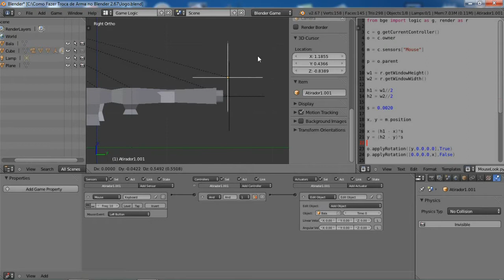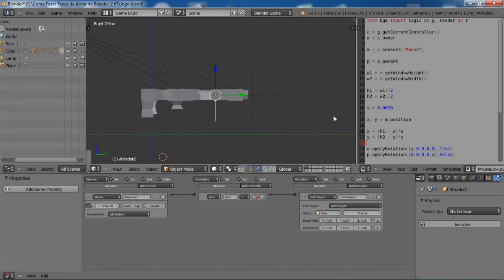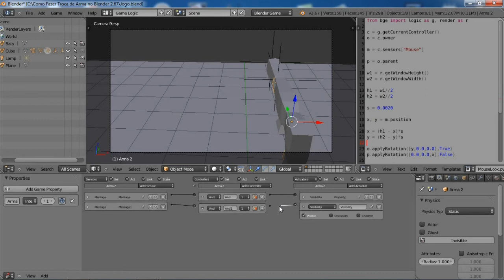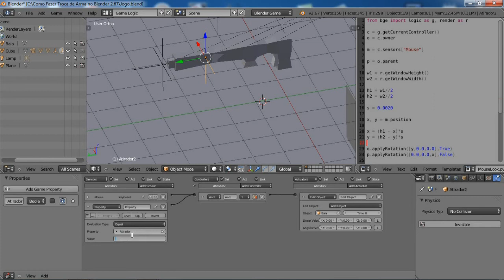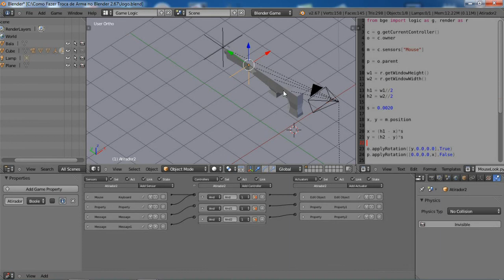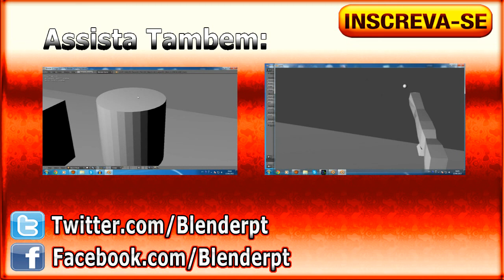Como Fazer Troca de Arma no Blender 2.6X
►Configurações do meu PC:
Placa Mãe: gigabyte GA-G31M-ES2L
CPU: Core 2duo E4600 @ 2.40
Placa de Vídeo: GeForce 8400 GS
Sitema Operacional: Windows 7 - 64 Bits
Fonte: 500w Cooler Master

►Áudio:
HeadSet: Lifechat Lx-3000

►Conversão:
Conversão: Atube

►Audio:
Edição: Audacity